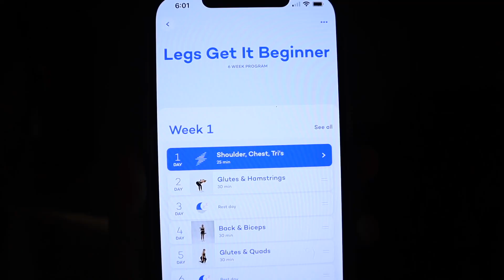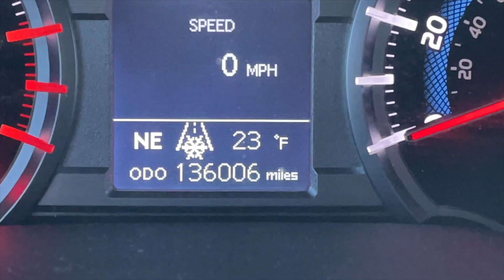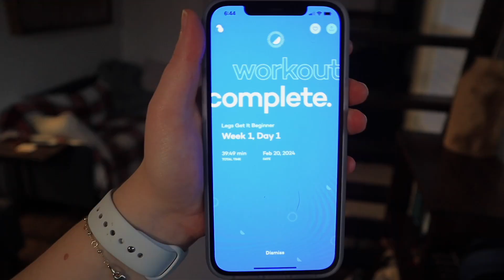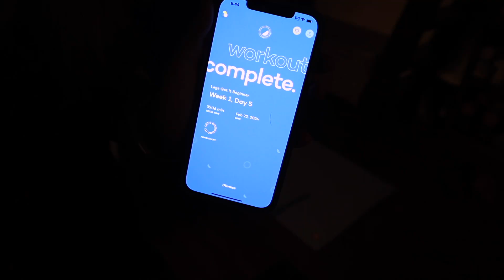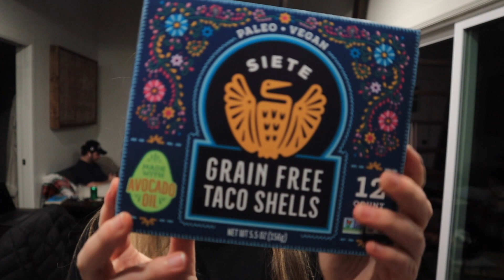WEEK OF DINNERS AND WORKOUTS | how to start a new early morning routine and healthy dinner recipes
Hello everyone and happy Friday! Welcome to a week of workouts and healthy dinner recipes and also tips on how to start a new early morning routine.